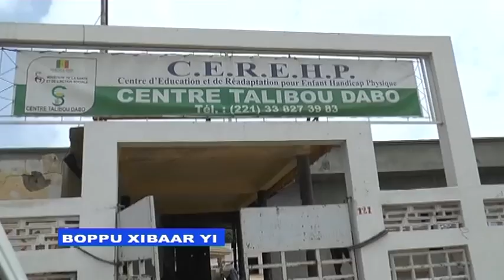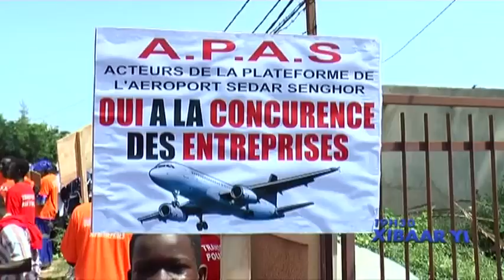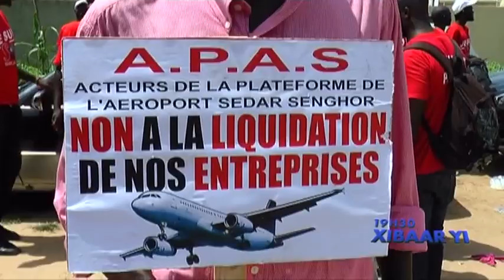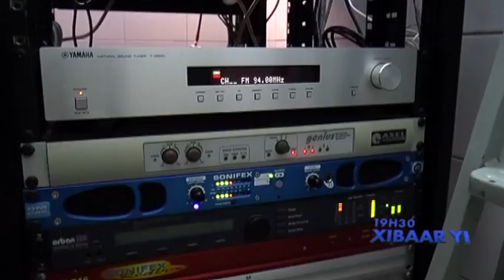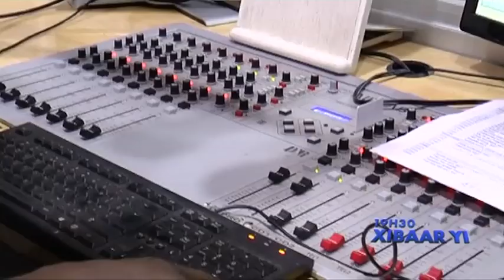REPLAY - Xibar Yi 19h - Pr : FATOU KINE DEME - 05 Octobre 2017